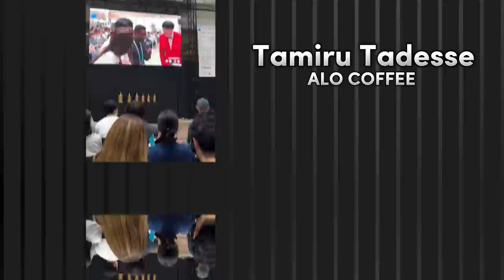Coffee in Japan - With Dawit Girma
We're back with yet another riveting episode! In today's segment, our host Kenenan whisks us away on a nostalgic journey through his adventures in Japan.

The content featured in this podcast is protected by copyright laws.

Thank you for respecting our copyright.